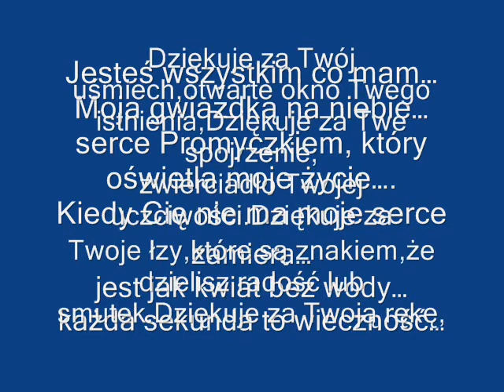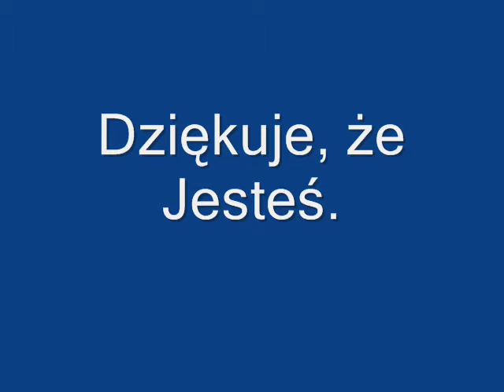09 XII-to już tylko około tyg- YOUPIIIIIII.wmv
Kocham Cię wschodem słońca, uśmiechem.
Kocham miłością i całym sercem.
Kocham Cię śpiewem ptaków, szumem drzew.
Kocham bo to mego życia śpiew.
Kocham Cię chwilą i całą duszą swą.
Kocham nadzieją i każdą wylaną łzą.
Kocham Cię dniem, nocą i snem.
Kocham wiarą i całym umysłem.
Kocham Cię pocałunkiem, dotykiem.
Kocham tęsknotą i słońca promykiem.